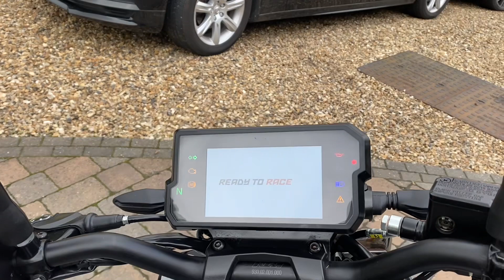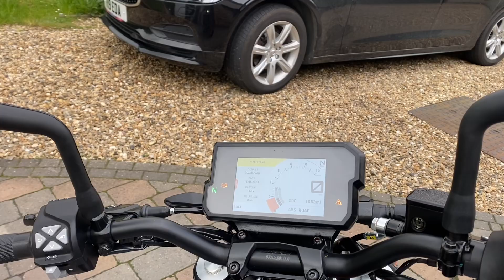72 KTM 390 Duke